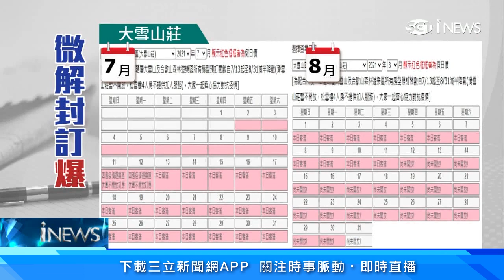報復性旅遊預告？大雪山莊、合歡山松雪樓「訂房秒殺」 奧萬大、清境農場「假日訂房全滿」｜旅遊新聞｜訂閱@money_setn看更多 財經新聞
千呼萬喚終於等到微解封！不只觀光旅宿業摩拳擦掌，找回員工快速歸隊，除草、消毒、整理房務，全面迎賓備戰，遊客拚手速展開報復性訂房，台中大雪山莊及南投合歡山松雪樓，從7/13到8/11訂房率達百分之百，奧萬大及清境農場假日訂房也被秒殺。